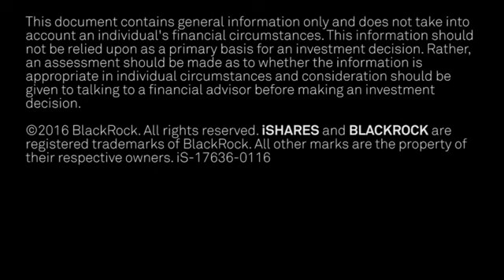Gauging the potential impact of the 2016 election (Market Perspectives call Jan 16)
Russ Koesterich discusses the potential outcomes and impact to investors of the upcoming U.S. election.

Russ Koesterich discusses the potential outcomes and impact to investors of the upcoming U.S. election. Russ Koesterich discusses the potential outcomes and .